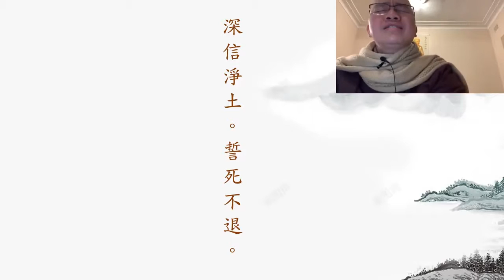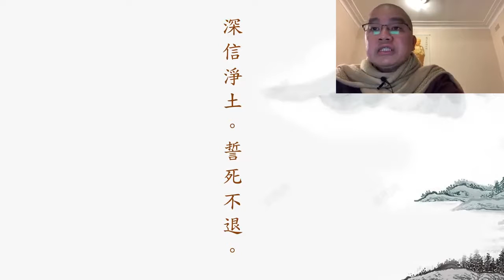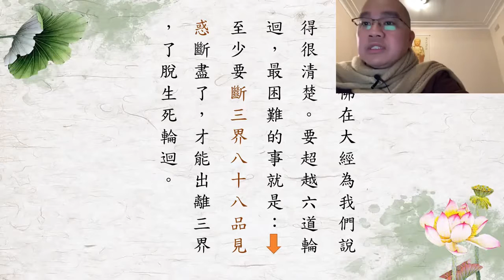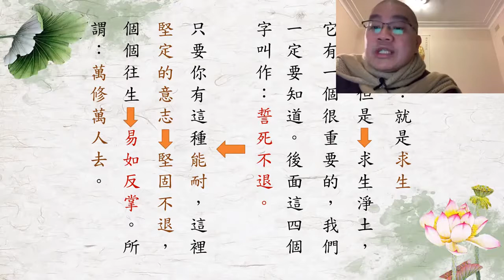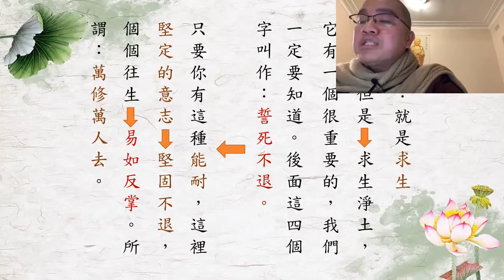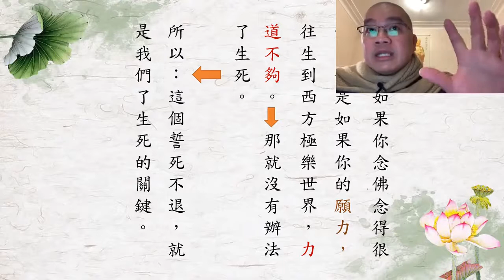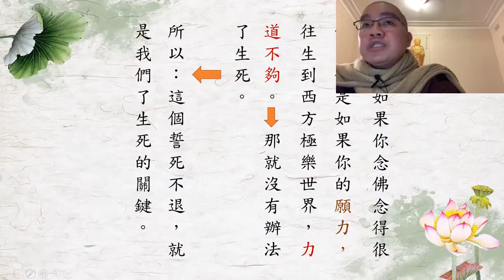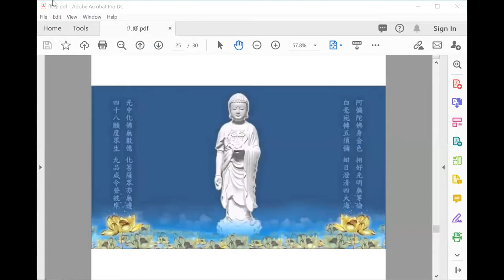學悟法師（065）zoom法藏比丘因地修行的時候 他雖然沒有一帆的風順 但是他爲什麽會有這麽大的成就呢 只有一個根源 就是忍辱 有耐心2021821